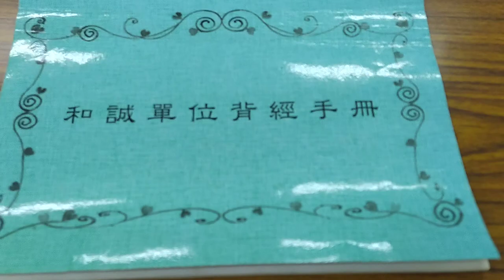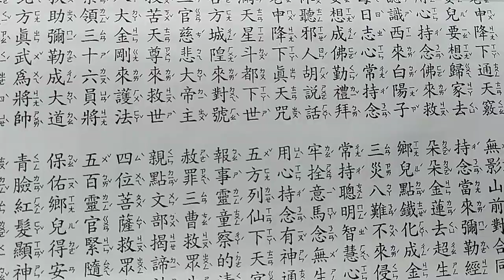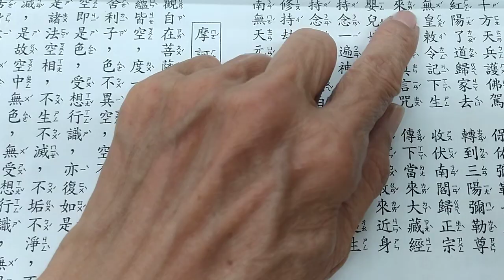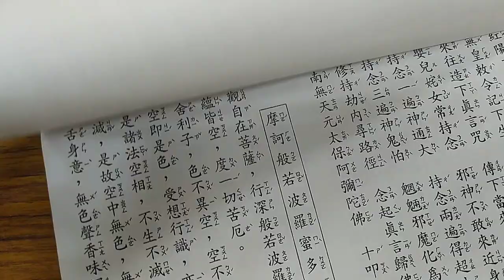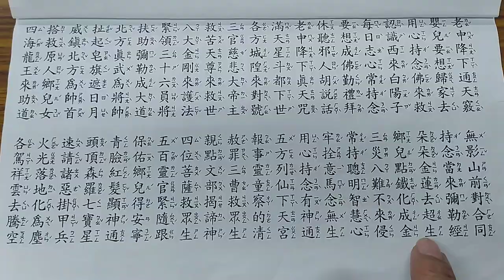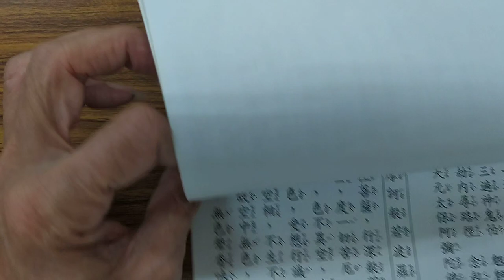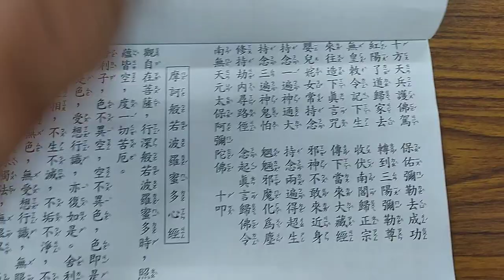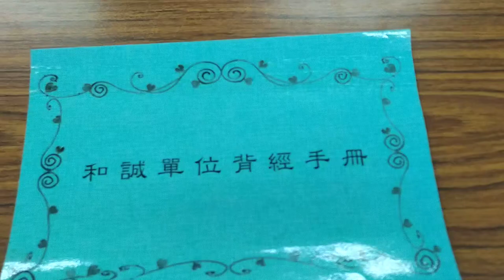VID 20230105a新營和誠單位讀經班（閩南語發音）_195939